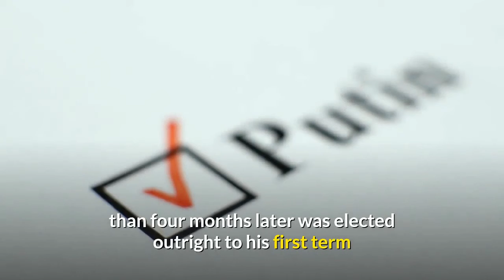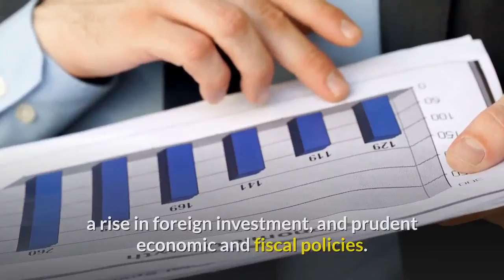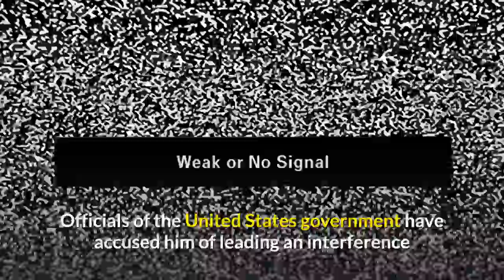Vladimir Putin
Vladimirovich Putin
A Russian politician and former intelligence officer who is serving as the current president of Russia since 2012, previously being in the office from 1999 until 2008.

He was also prime minister from 1999 to 2000 and again from 2008 to 2012.
As of 2021, Putin is the second-longest serving European president, after Alexander Lukashenko of Belarus.

Putin was born in Leningrad (now Saint Petersburg) and studied law at Leningrad State University, graduating in 1975.
Putin worked as a KGB foreign intelligence officer for 16 years, rising to the rank of Lieutenant Colonel, before resigning in 1991 to begin a political career in Saint Petersburg.
He later moved to Moscow in 1996 to join the administration of President Boris Yeltsin.
He briefly served as Director of the Federal Security Service (FSB) and Secretary of the Security Council, before being appointed as prime minister in August 1999.

After the resignation of Yeltsin, Putin became acting president, and less than four months later was elected outright to his first term as president and was reelected in 2004.
As he was then constitutionally limited to two consecutive terms as president, Putin chose to become the prime minister again from 2008 to 2012, and was reelected as president in 2012, and again in 2018.
In April 2021, he signed into law a constitutional change that would allow him to run for reelection twice more, potentially extending his presidency to 2036.

During his first tenure as president, the Russian economy grew for eight straight years, with GDP measured by purchasing power increasing by 72%, real incomes increased by a factor of 2.5, real wages more than tripled; unemployment and poverty more than halved and the Russians' self-assessed life satisfaction rose significantly. The growth was a result of a fivefold increase in the price of oil and gas which constitute the majority of Russian exports, recovery from the post-Communist depression and financial crises, a rise in foreign investment, and prudent economic and fiscal policies. Serving under Dmitry Medvedev from 2008 to 2012, he oversaw large scale military reform and police reform. In 2012, Putin sought a third term as president and won with almost 64% of the vote.
Falling oil prices coupled with international sanctions imposed at the beginning of 2014 after Russia's annexation of Crimea and the War in Donbas led to GDP shrinking by 3.7% in 2015, though the Russian economy rebounded in 2016 with 0.3% GDP growth, and the recession officially ended.
Development under Putin has included the construction of pipelines, the restoration of the satellite navigation system GLONASS, and the building of infrastructure for international events such as the 2014 Winter Olympics in Sochi. Putin received 76% of the vote in the 2018 election and was re-elected for a six-year term ending in 2024.

Under Putin's leadership, Russia has experienced democratic backsliding. Experts do not generally consider Russia to be a democracy, citing jailing of political opponents, purges and curtailed press freedom, and the lack of free and fair elections. Russia has scored poorly on Transparency International's Corruption Perceptions Index, the Economist Intelligence Unit's Democracy Index and Freedom House's Freedom in the World index. Human rights organizations and activists accuse Putin of persecuting political critics and activists as well as ordering them tortured or assassinated.
Officials of the United States government have accused him of leading an interference program against Hillary Clinton in support of Donald Trump during the U.S. presidential election in 2016.
Vladimir Putin  October 7, 1952 -